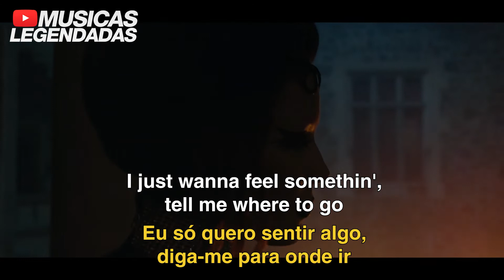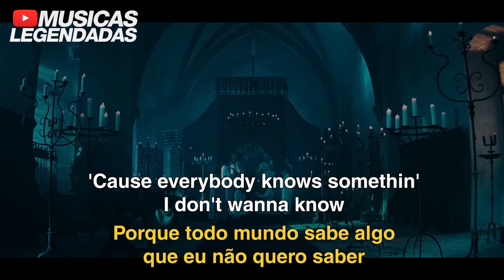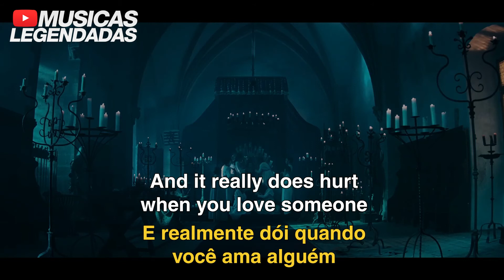Halsey - I am not a woman, I'm a God (Legendado | Lyrics + Tradução)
Tradução em legenda da música "I am not a woman, I'm a God", da Halsey.